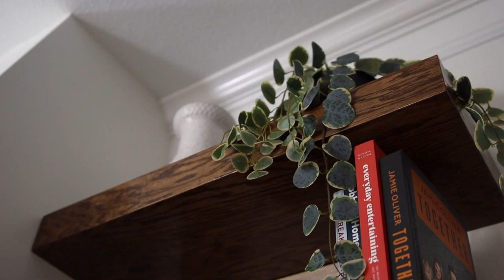Grand Alamo Heights Remodel- Curated Kitchen, Butler's Pantry & Primary Bath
This stunning Alamo Heights Remodel has left us speechless! When entering each room, our eyes are met with a striking elegance. We hope you are inspired by the beauty AND functionality of this marvelous remodel.